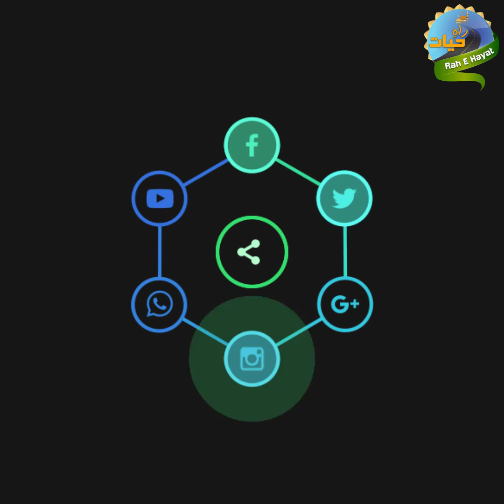very interesting story. How did he marry the woman of the same house?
Herbalife Afresh Energy Drink Mix, 50 g (Lemon, Ginger, Elaichi Flavor)-Combo Pack of 3

Herbalife Formula 1(Kulfi) with Personalized Protein Powder(200gm)+ Afresh

Herbalife Formula 1 Kulfi Shake 3 Protein Powder (500 g)+Protein Powder 200g (Kulfi)